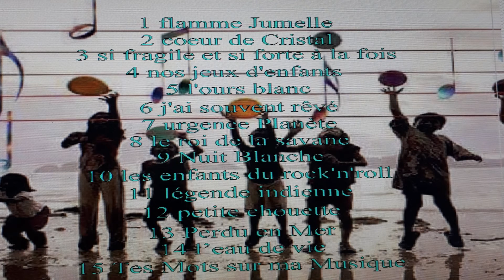Quête de L'oasis Épisode 8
"QUÊTE DE L’OASIS " est une autobiographie, dans laquelle je raconte mon aventure musicale. Depuis ma première guitare à 12 ans jusqu’à aujourd'hui, j’y relate les faits marquants de ma vie, mes joies et mes déboires, une alternance de récit et de chansons. Chaque épisode fait l’objet d’une vidéo numérotée. Aventure à suivre...

Épisode 8
Chanson interprétée : TES MOTS SUR MA MUSIQUE
Auteure : Jacqueline BRUN DÉCOMBE dite Luciole
Compositeur Interprète : Luc MEUNIER
Extrait de l’album TES MOTS SUR MA MUSIQUE